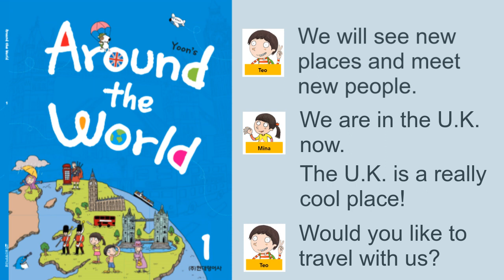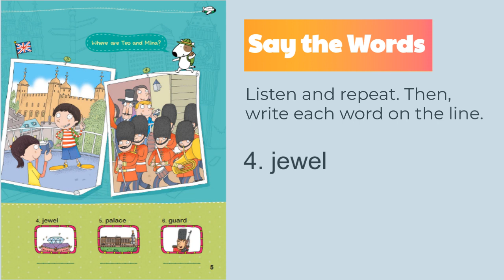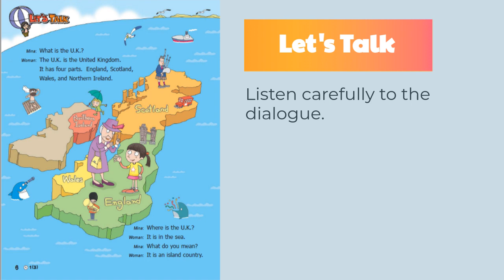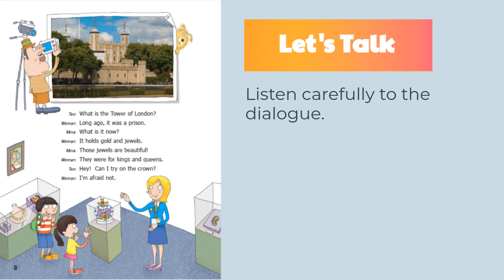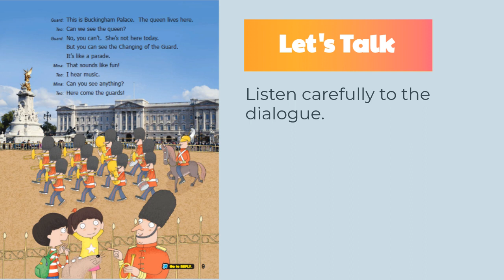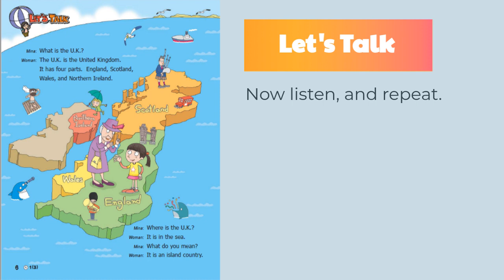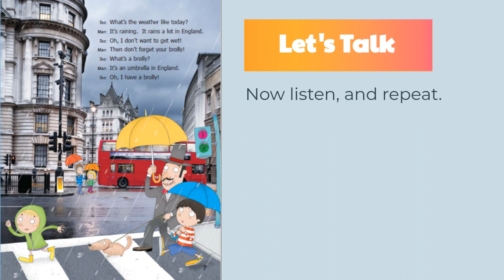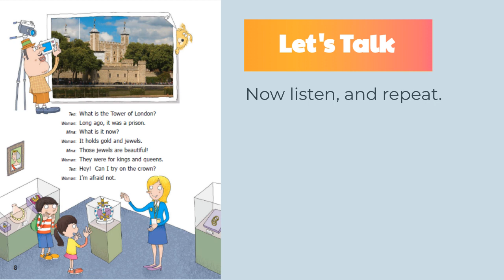Yoon's Around The World Book 1_Part 1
전 세계 주요 명소에 대한 이야기를 영어책 속에서 만나보세요!
아이의 영어 실력과 글로벌 마인드가 쑥쑥 자랍니다.